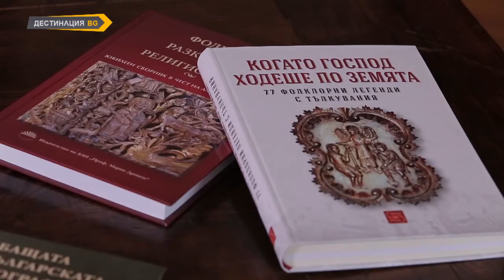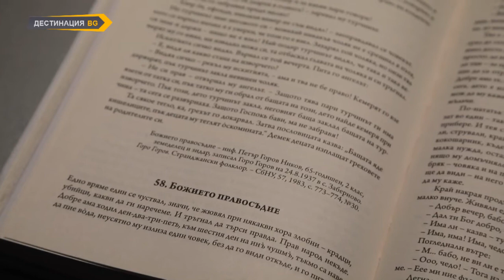документална поредица "Фолклорът", еп. 90 "Когато Господ ходеше по земята"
Документална поредица "Фолклорът" с автор и водещ Илияна Найденова
сценарист и редактор: Илияна Найденова
оператори: Владислав Йорданов, Петър Петров, Ангел Спасов, Антон Дангъров
монтажисти: Александра Петрова, Никола Стоянов, Андон Цветков
продуцент: телевизия "Дестинация БГ"